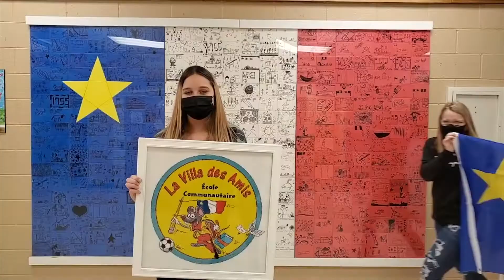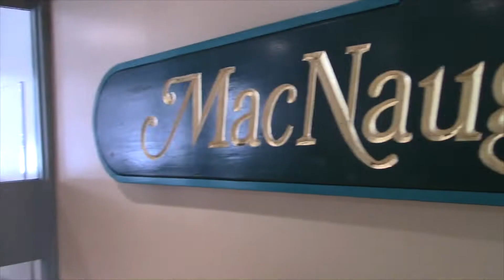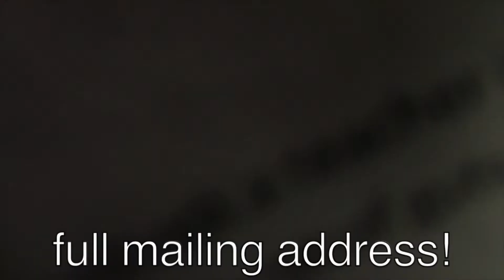BMHS Morning Snews - 4th Edition